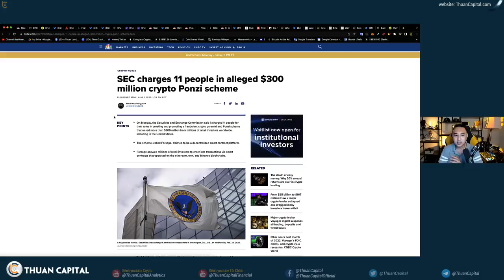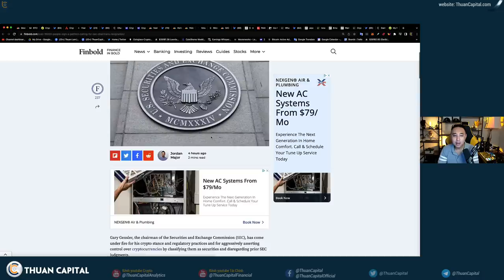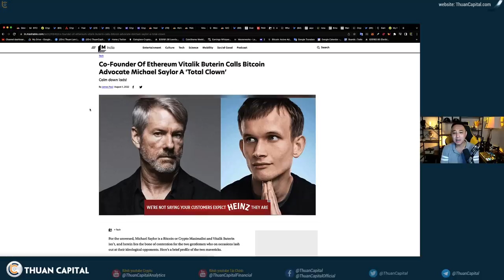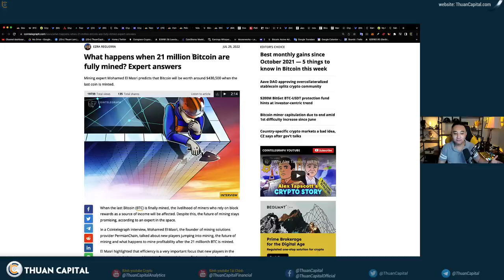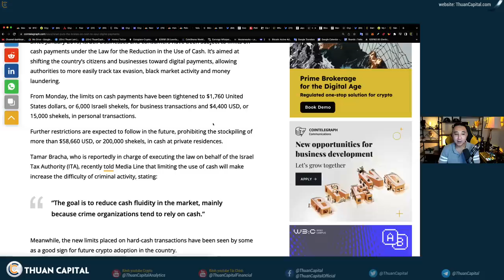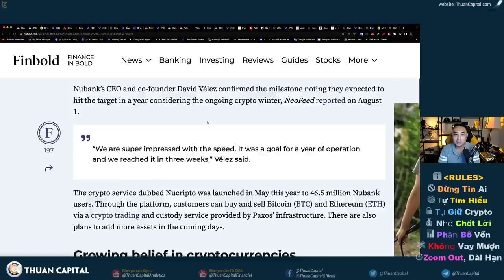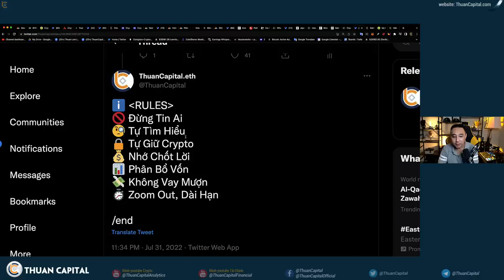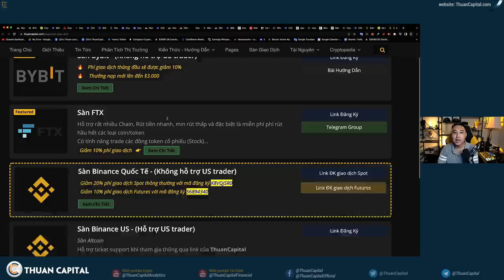1375 (Part 2) - AMP Gặp Rắc Rối | SEC Updates | Đào Hết BTC Rồi Sẽ Ra Sao